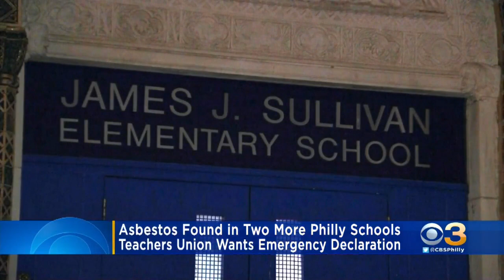Teachers Union Wants State Of Emergency Declaration After Asbestos Found At 2 More Philly Schools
Dan Koob has the latest developments.